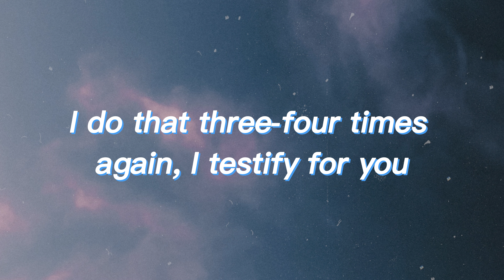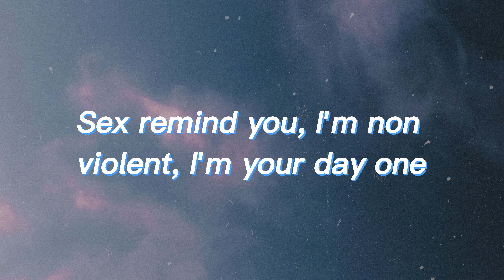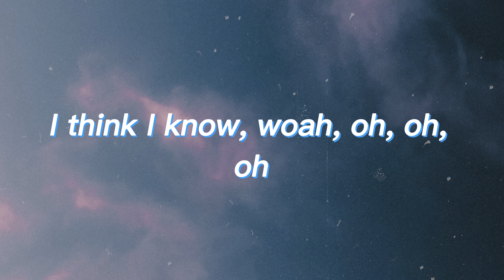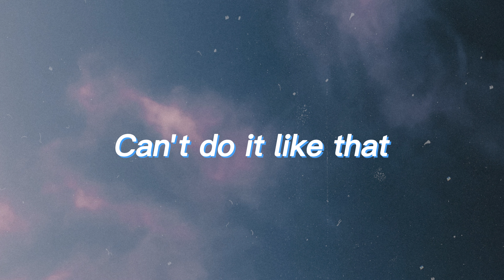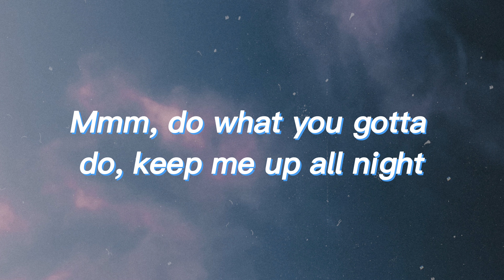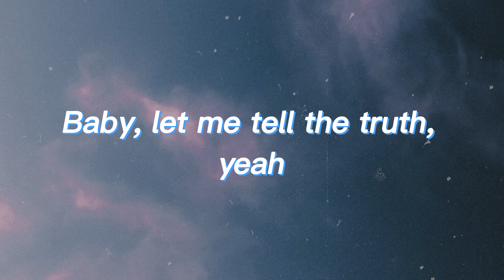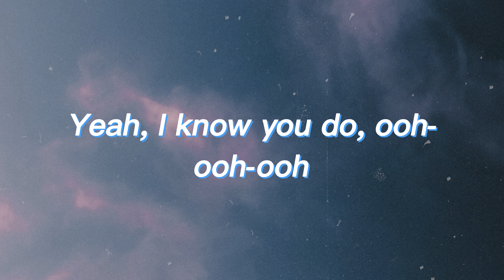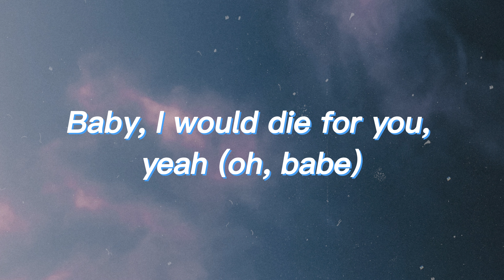SZA - Snooze... Rihanna, The Weeknd (Lyric Video)